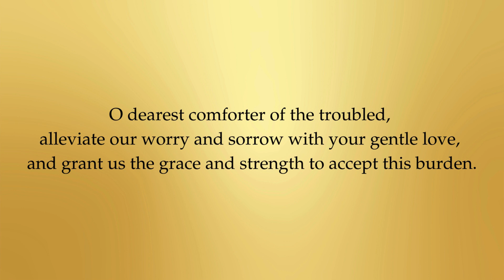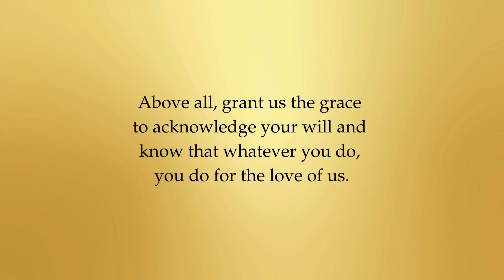Prayer for the Sick